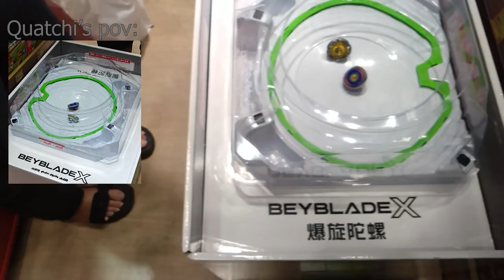Beyblade X HK G3 Tsim Sha Tsui tiny vlog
I participated a G3 again but with shocking results.

Thanks for Quatchi from WBO Discord filming a different view

Also enjoy the tiny joke at the end.